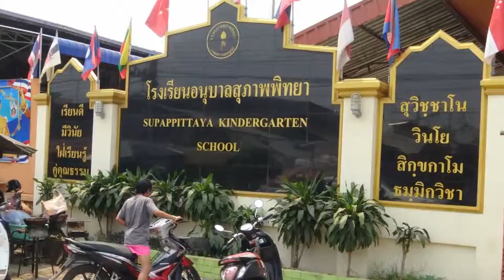โรงเรียนอนุบาลสุภาพพิทยา บัณฑิตน้อย อ.หล่มเก่า 2559 FullHD1080P ตอน1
โรงเรียนอนุบาลสุภาพพิทยาบัณฑิตน้อย อ.หล่มเก่า วันพุธ16 มีนาคม 2559 FullHD1080P ตอน1  ( 52 ม.5 ถ.พิทักษ์บำรุง ซ.สุขาภิบาล 6 ตำบลหล่มเก่า อำเภอหล่มเก่า จังหวัดเพชรบูรณ์ 67120 การเล่นระนาดการเล่นระนาดสีซออู้ การเล่นดนตรีไทย